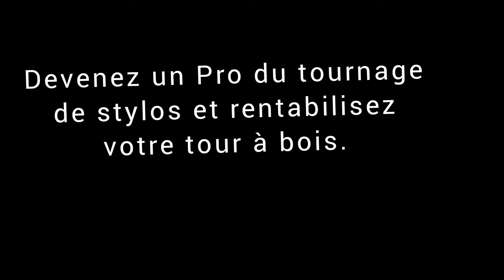Devenez un PRO du tournage de stylos en une seule vidéo !!!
Les liens matériels vus dans cette vidéo :

Mon mandrin
Forêt 10.5mm
Forêt 12.5mm
Mes gouges maison réalisés avec
Colle cyano + activateur